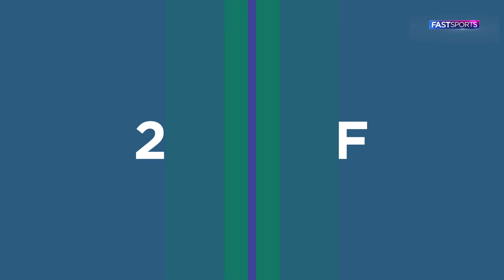Peshawar Football League 2022 | Second Semi Final Match 25 POPO FC vs DARA NANGYALI | Fast Sports